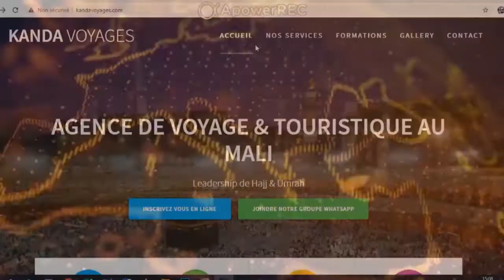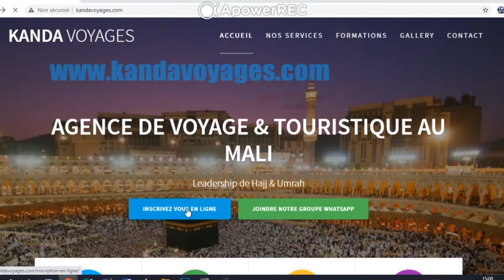CHEVALIERS DU CORAN | MOHAMED BACHIR DRAME